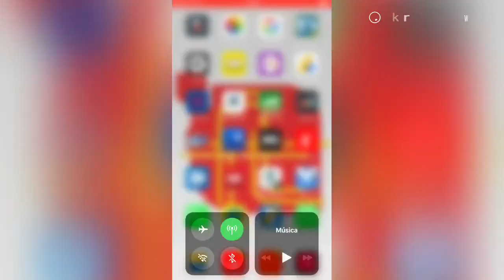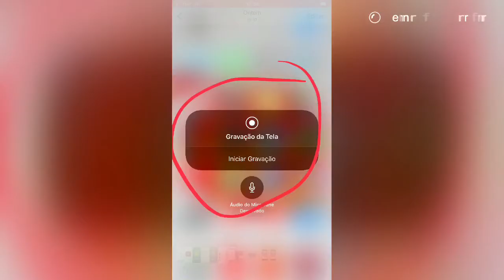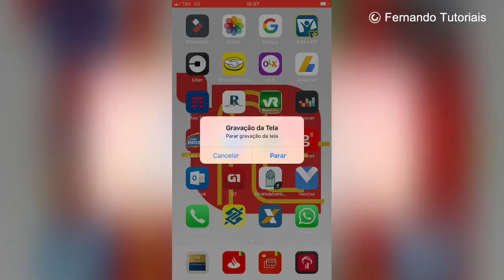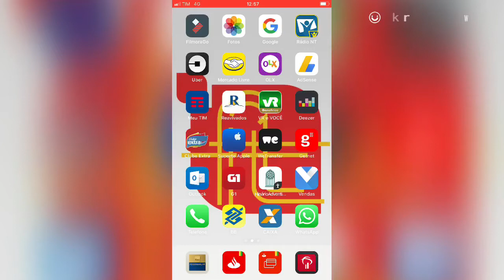Gravador de tela do iPhone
Se você usa o sistema iOS e gosta de fazer videos gravando direto da tela do celuar como jogos etc... Veja que seu celular possui esse recurso com altíssima qualidade!!! assista o vídeo e se increve no canal!